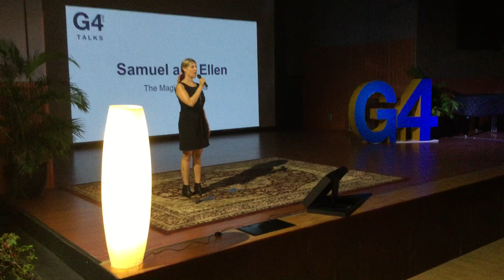Sam and Ellen